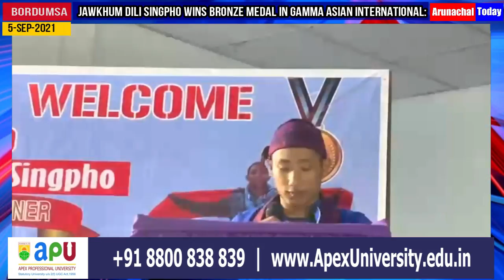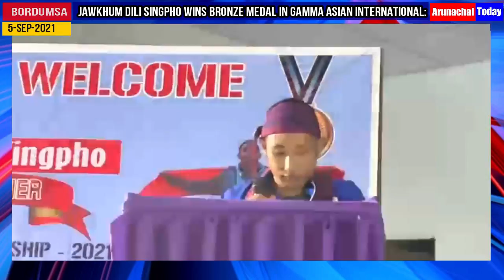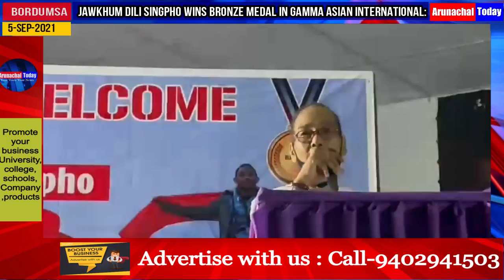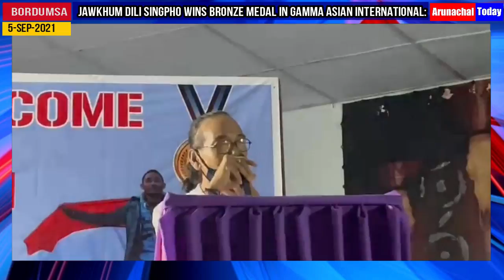Jawkhum Dili Singpho wins Bronze medal in GAMMA Asian international: received warm welcome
Jawkhum Dili Singpho wins Bronze medal in GAMMA Asian international: received warm welcome at home town Bordumsa